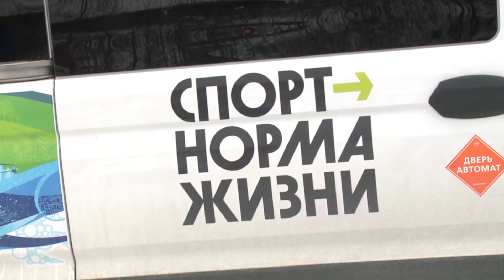У кировской горнолыжной школы появился новый автобус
У юных горнолыжников из школы олимпийского резерва теперь есть собственный новый 19-местный автобус! Спортсмены смогут в комфортных условиях передвигаться к месту проведения соревнований на своём транспорте. Когда новый автобус отправится в путь за новыми победами – узнала Арина Когелева.